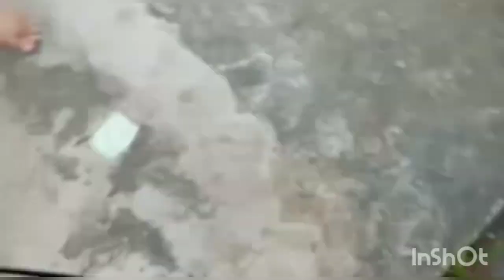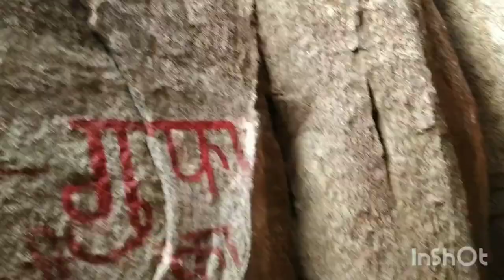Vlog-1 After long tym masti wid family👪/Niteshreyapassion// Deoghar travelling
hey everyone,

today I am sharing with you my 1stvlog video,
      jo ki kuch din phle ki h jo main tapovan hill visit krne gya tha apni family k sath.. bhut hi achha lagega aaplog ko dekh k,,

       (Niteshreya lifestyle)

PLEASE TAKE PERMISSION BEFORE USING ANY OF THE CONTENT..
THANKS❤
NITESH.